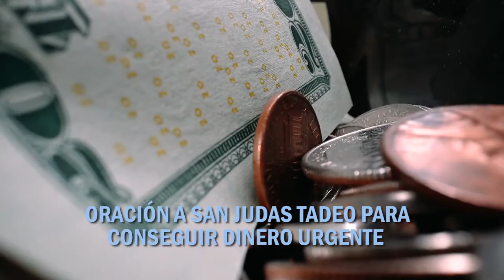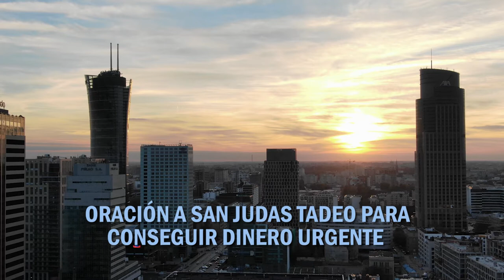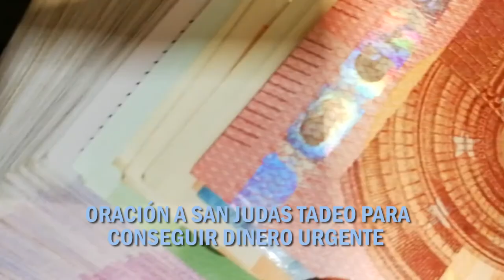ORACIÓN A SAN JUDAS TADEO PARA CONSEGUIR DINERO URGENTE